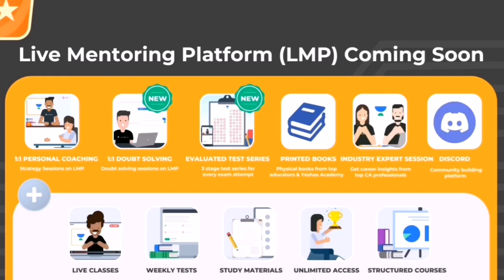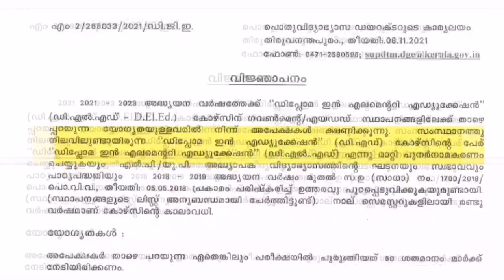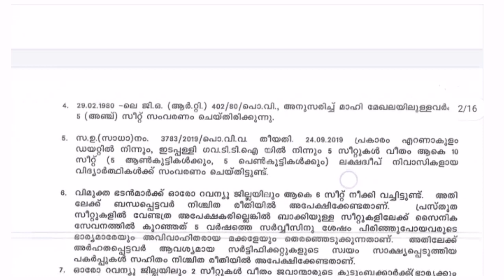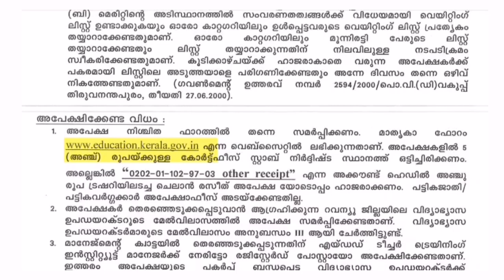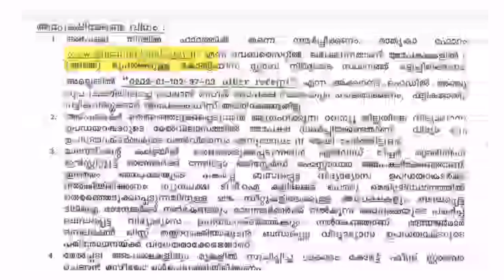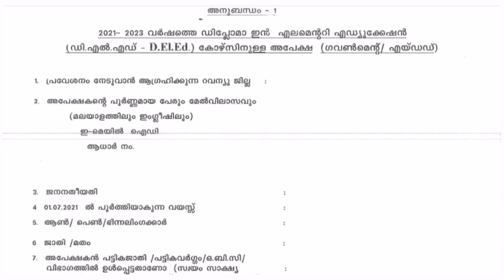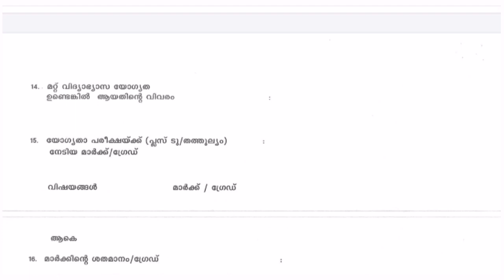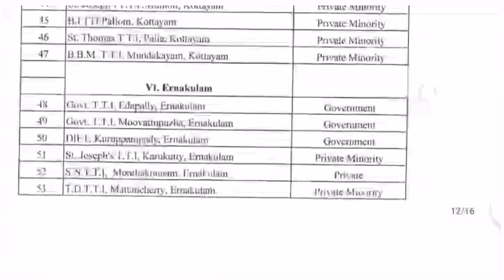D.EL.ED (TTC)SSION 2021|How to Fill Application Form|Last Date